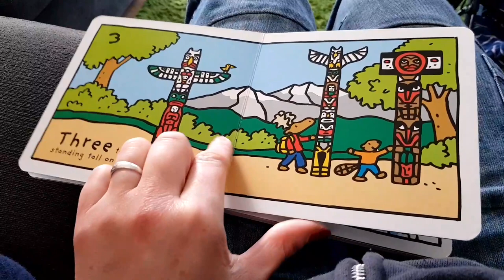TUESDAY VLOG - Did you guess what's in the bag?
The big "what's in the bag" reveal and a new item to guess on.  Today was about 0°c but felt like -3°c. Beautiful blue skys though! Lots of Valentines learning activities for counting and the usual bit of Pippa silliness! 🤗😁😉